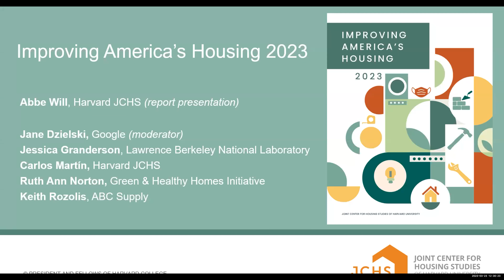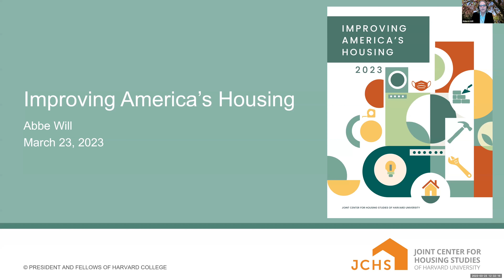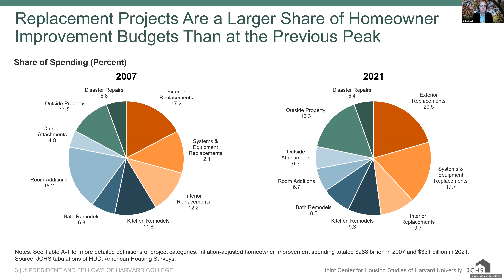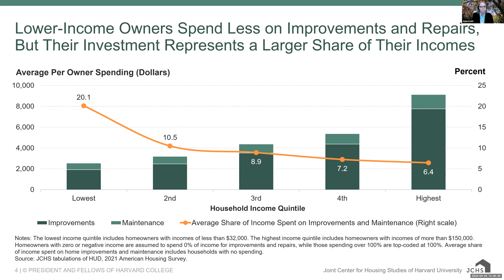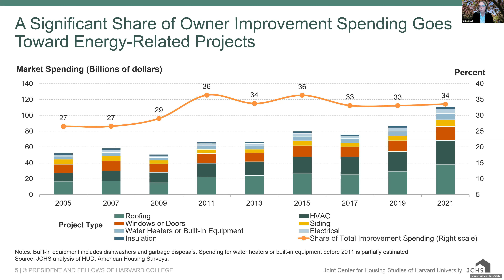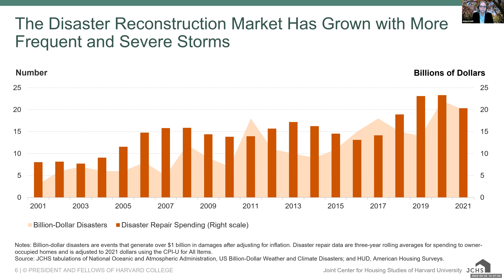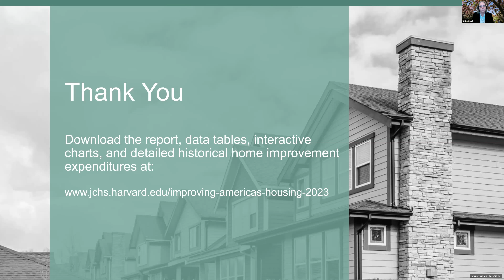Improving America's Housing 2023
Sparked by pandemic-induced changes in household routines and use of living space, home improvement and repair spending soared to new heights in 2022, reaching an estimated $567 billion, according to our new Improving America's Housing 2023 report. Despite this enormous investment, the nation’s homes are aging and in growing need of major replacements, such as roofing, windows, and HVAC systems. For many older and lower-income homeowners, the burden of high improvement and repair costs threaten their health and safety, as well as the preservation of affordable housing. While the boom in home remodeling activity is expected to slow from its breakneck pace in the near term, modifying homes to better prepare against disasters, improve energy efficiency, and meet the accessibility needs of an aging population should support longer-term growth in the remodeling market.
Panelists:
Jane Dzielski, Principal Analytical Lead, Google (Moderator)
Jessica Granderson, Interim Division Director, Building Technology & Urban Systems Division, Lawrence Berkeley National Laboratory
Carlos Martín, Project Director, Remodeling Futures Program, Harvard JCHS
Ruth Ann Norton, President & CEO, Green & Healthy Homes Initiative
Keith Rozolis, President & CEO, ABC Supply